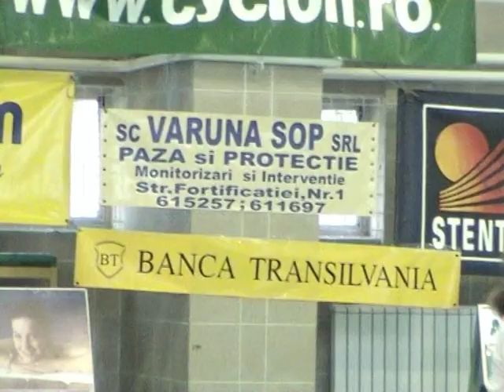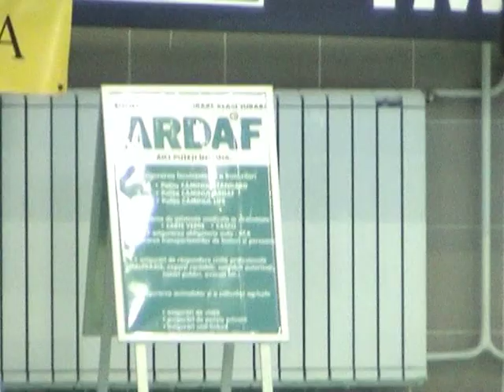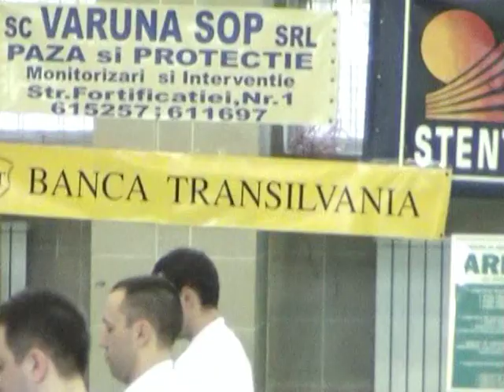Aikido, filme din Romania –Braila - 2004 SHIHAN DAN IONESCU BRAILA 2004 1